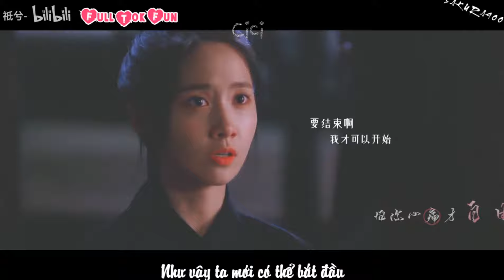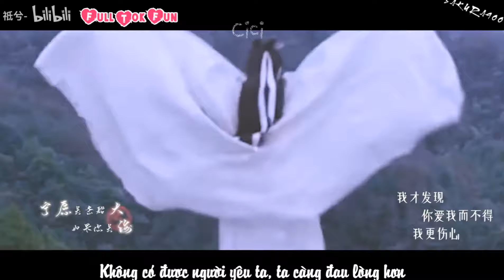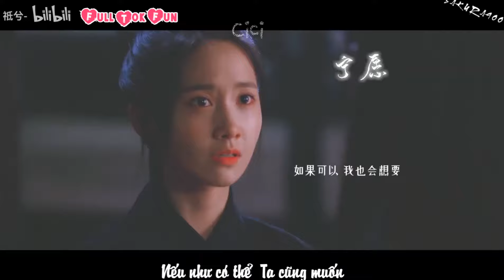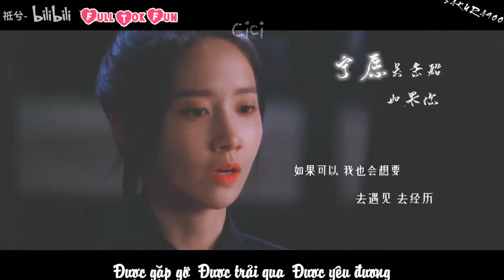New Lesbian cute Love story//Lesbian Love//Hindi song//My Bach Hop//Full Tok Fun